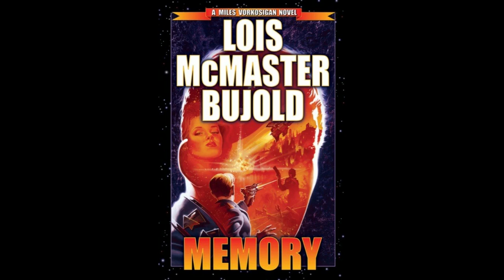BFRH: Lois McMaster Bujold on Memory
Lois McMaster Bujold discusses her novel Memory; Episode One of "Islands," a four part miniseries: a full-cast, lushly produced audio drama adaptation of the novella by Eric Flint, set in the world of the Belisarius series by Eric Flint and David Drake; and Part 25 of Hard Magic by Larry Correia as read by Bronson Pinchot.